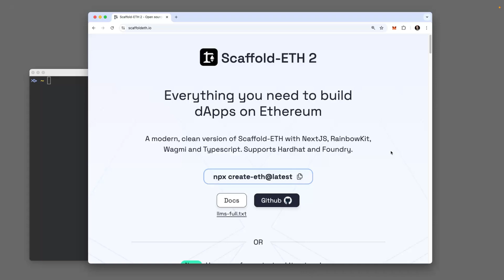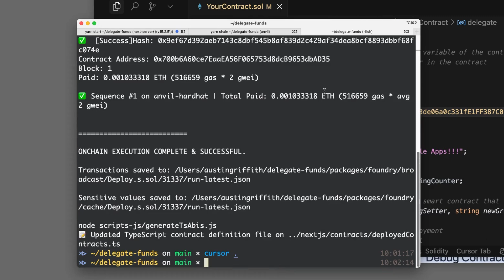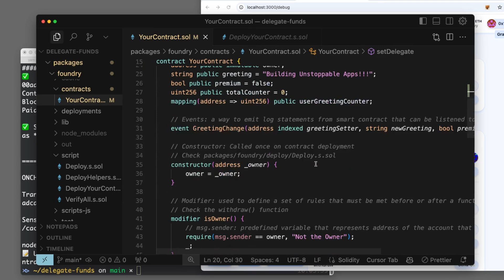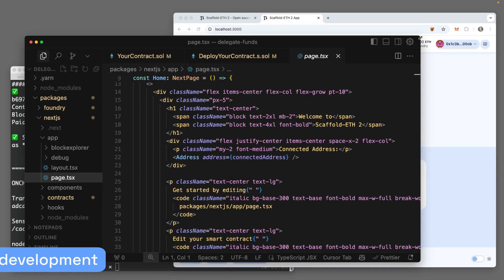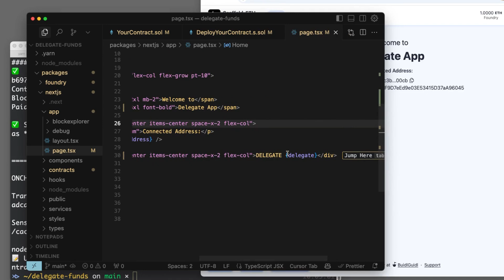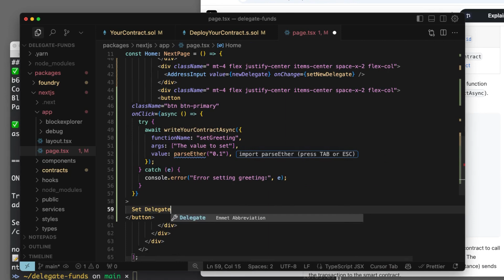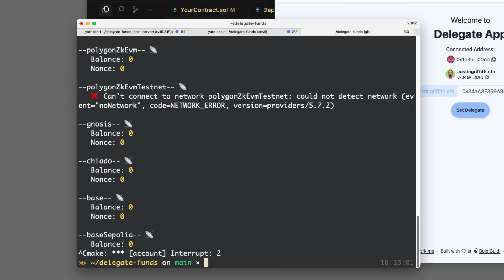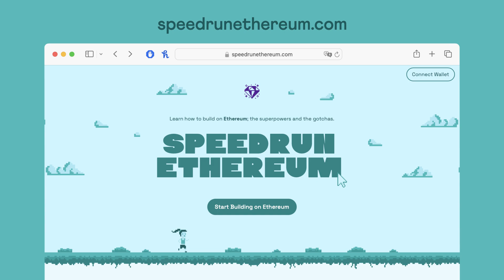🛠️ Build an app on Ethereum in 8 minutes: ⌚️👀🏗️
Ready to go from zero to onchain? In this quick, hands-on walkthrough, we build a full Ethereum dapp using Scaffold-ETH, Foundry, and Next.js — in just 8 minutes.

You’ll learn how to:
✅ Set up a local blockchain
✅ Write and deploy a smart contract
✅ Build a functional front-end
✅ Read/write contract data with hooks
✅ Deploy your app to Base, an Ethereum L2
✅ Use burner wallets for rapid prototyping
✅ Go live with Vercel or IPFS

Whether you’re new to Ethereum or just want to speedrun your next idea, this video gives you the real tools and mindset for shipping fast.

🧰 Tools Used:
– Scaffold-ETH
– Viem/Wagmi
– Foundry
– Next.js
– Hardhat/Chain CLI
– Base L2
– Vercel
– MetaMask + Burner Wallets

📦 create-eth: npx create-eth@latest